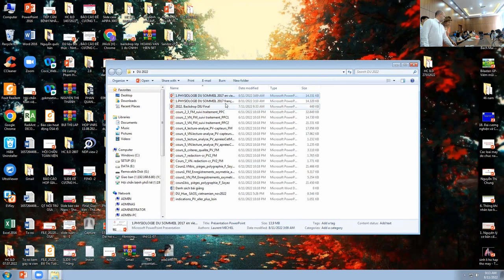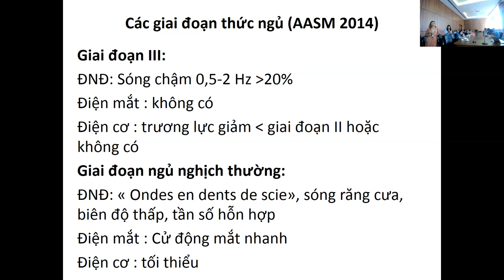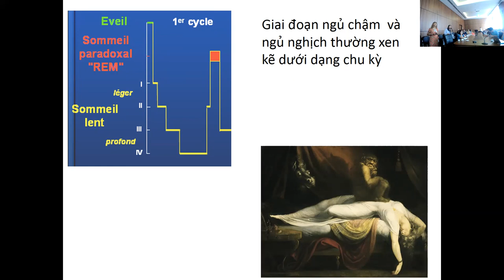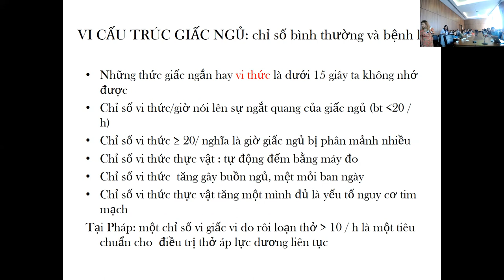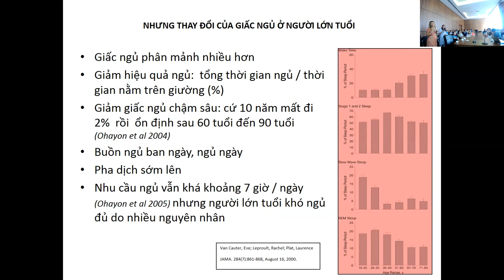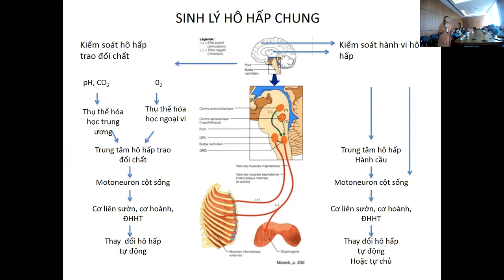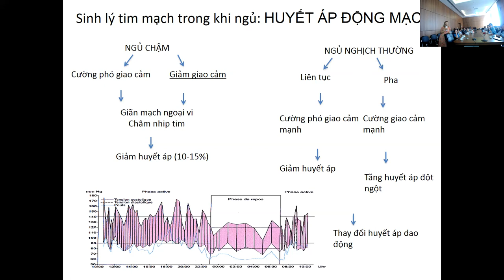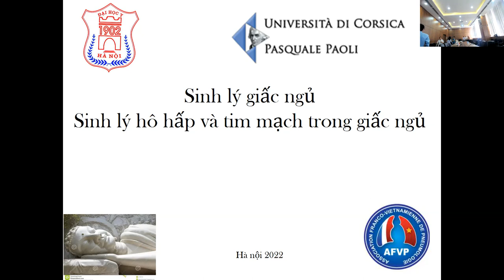Sáng 08.11.2022 lớp DU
Bài 04: Sinh lý giấc ngủ, sinh lý hô hấp và tim mạch trong giấc ngủ